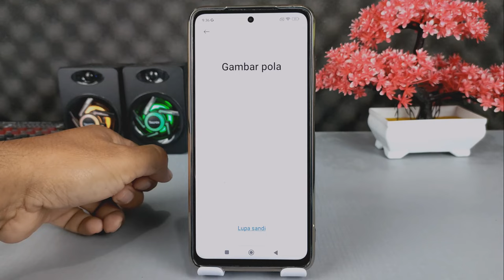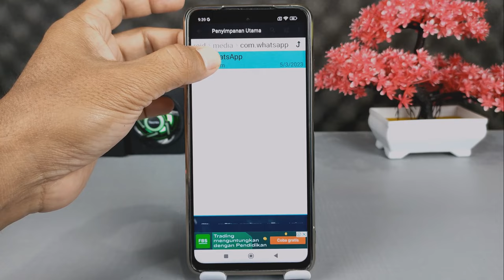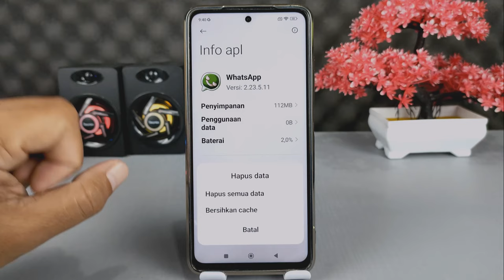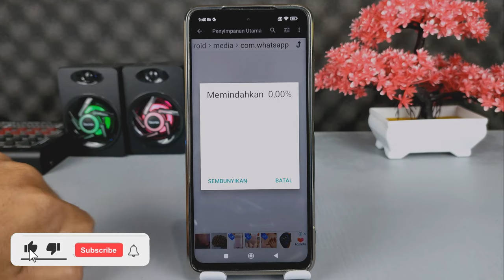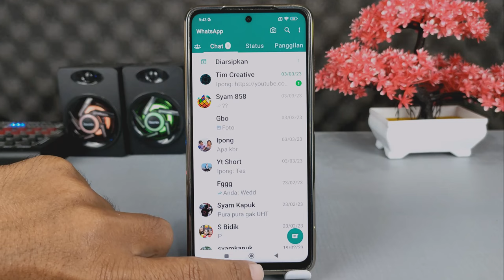2 Cara Buka WhatsApp Yang Dikunci Sidik Jari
Halo teman Syam Kapuk semua,di video ini saya share ke kalian semua cara membuka paksa Whatsapp yang terkunci karena sidik jari.

Ada beberapa permasalahan yang menyebabkan WhatsApp yang dikunci menggunakan sidik jari tidak bisa dibuka, seperti sidik jari rusak,kotor,ataupun kerusakan pada sistem,nah untuk bisa membuka kembali WhatsApp tanpa scan sidik jari,ada cara yang sangat mudah untuk melakukannya.

Oh Iyah buat yang mau aplikasi file manager, silahkan download disini

Terima Kasih